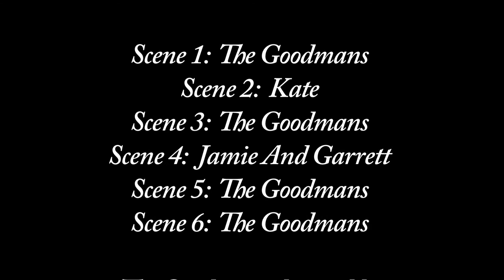Tom Douglas Post Sound MIx Reel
Video showing my skill of mixing sound in films
I am in charge of blending in sounds together to make it feel like you are actually their in the scene